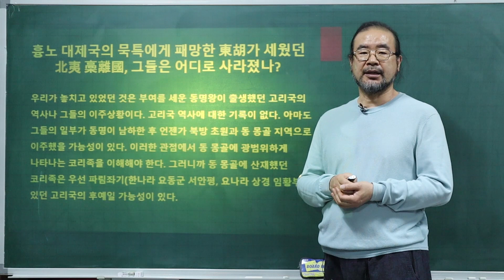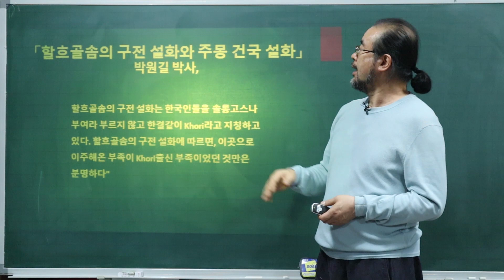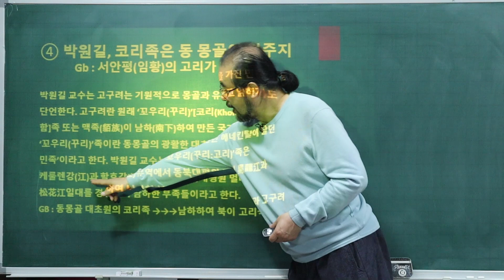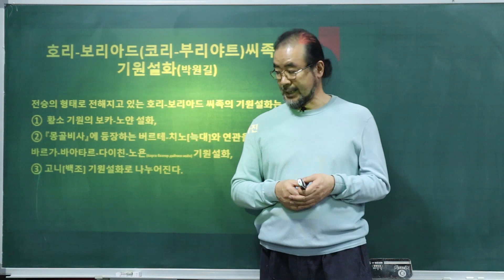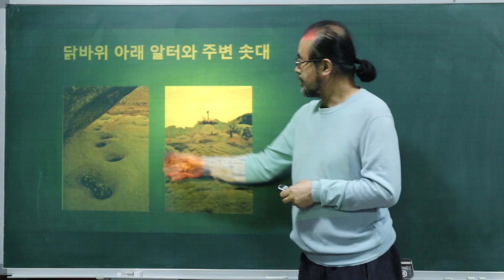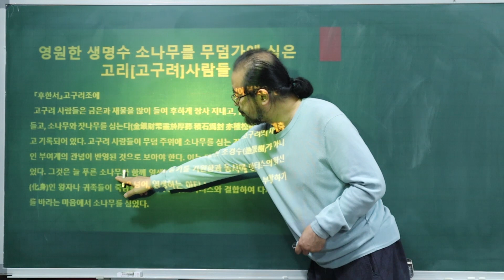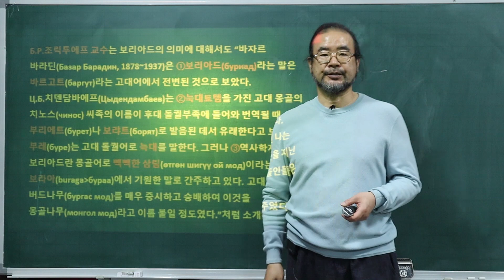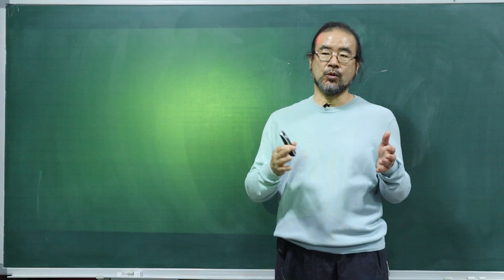바이칼 코리-부리야트족은 한민족[부여족]의 조상인가[신라얼문화연구원 원장 玄牛 정형진]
코리-부리야트족이 북이 고리국의 조상이라는 주장이 몽골학자들을 중심으로 제기되었고, 그에 동조하는 한국학자도 있다. 다양한 주장들을 검토해보고
양자의 관계에 대한 답을 제시한다.